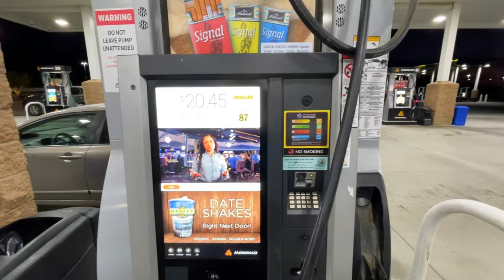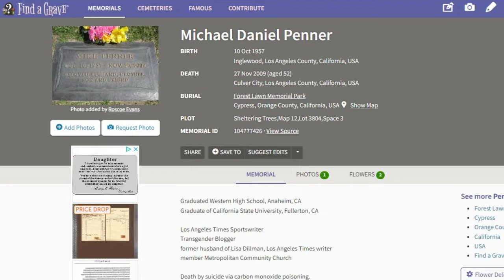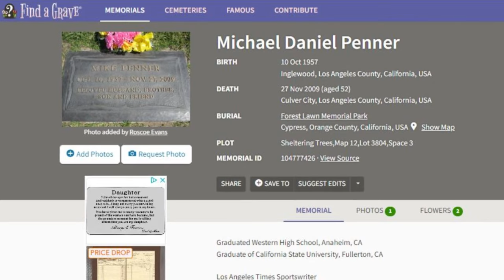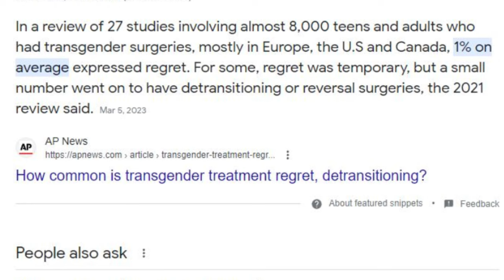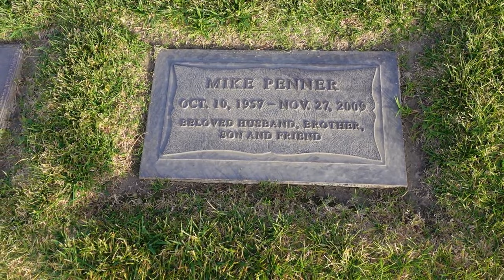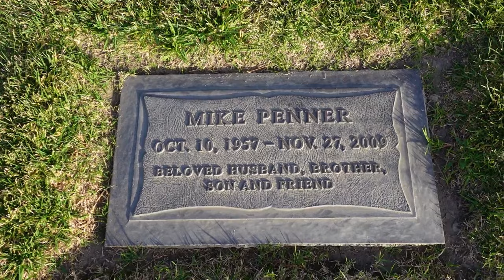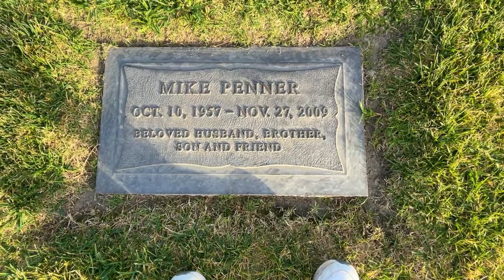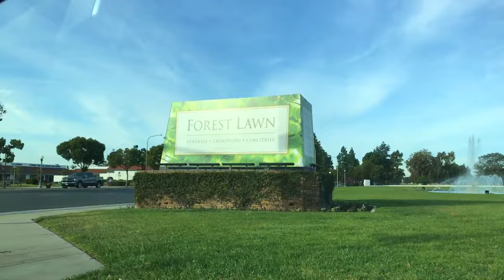Was He Buried As A Man Or A Woman?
Today I visit the gravesite of well-known sports writer Mike Penner who came out very publicly as a transgender woman named Christine Daniels.

Sadly, two years after he transitioned to a woman, he took his own life and is now buried at Forest Lawn Memorial Park and Cemetery in Cypress, California.